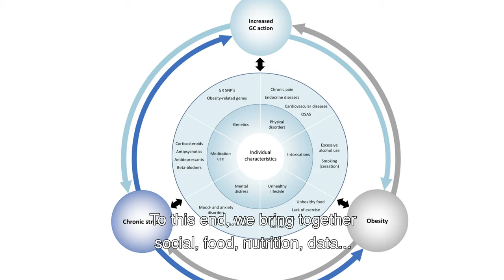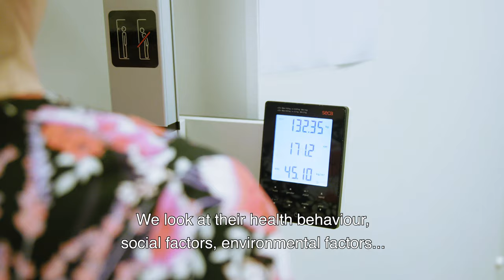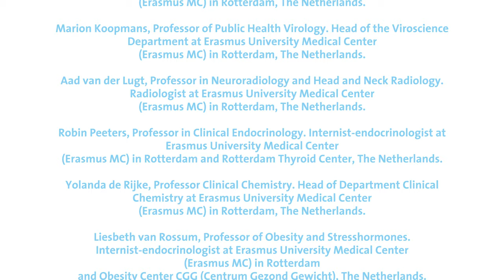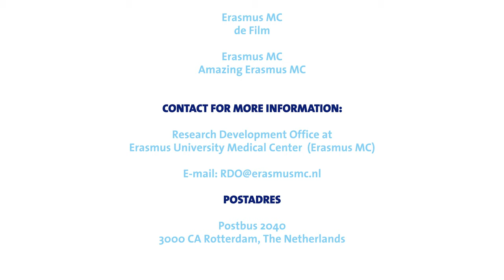Research Funding Strategy. Hub 2: The food-knowledge gateway to health